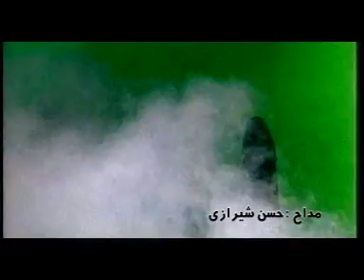imam hussien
sine zani by iranian people